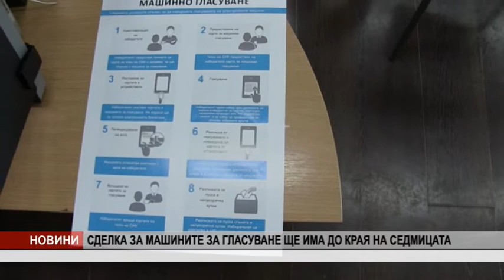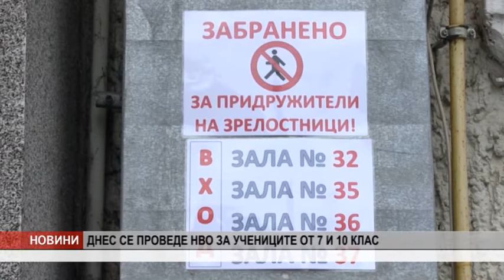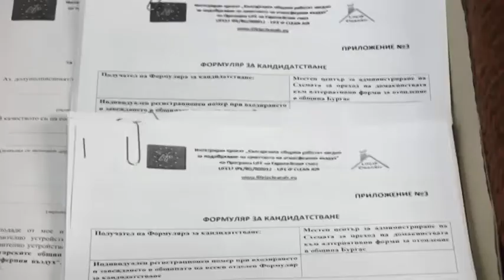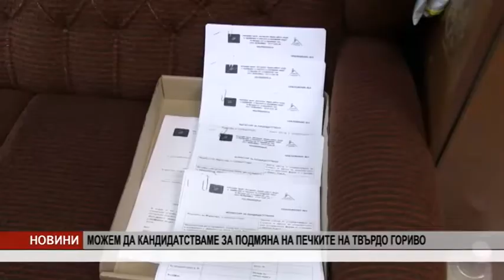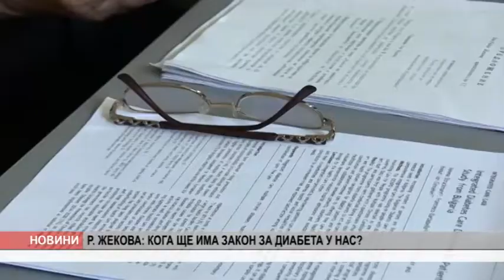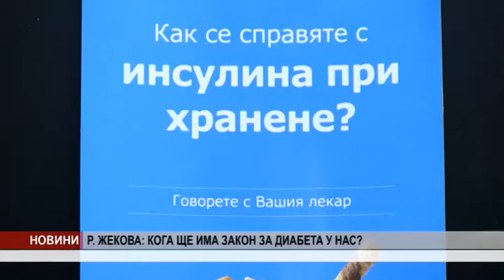Канал 0 Новини - 16.06.2021 г.